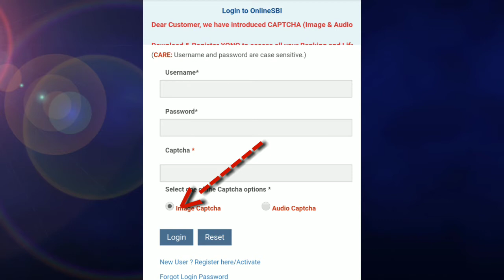what is captcha code telugu||pavantelugututorials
👉ఈ వీడియో లోని సమాచారం కి సంబంధించి ఎటువంటి సహాయం కొరకు అయిన ఈ క్రింది లింక్స్ ను క్లిక్ చేసి నన్ను సంప్రదించండి.

😉😉 You can ask me any topics which is useful so that i can research about it and i will try to upload it on our channel